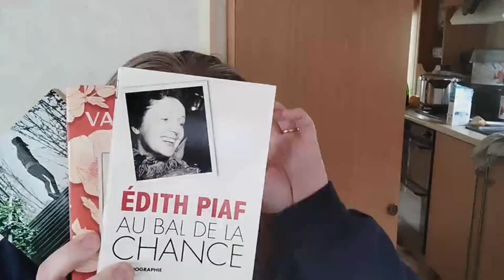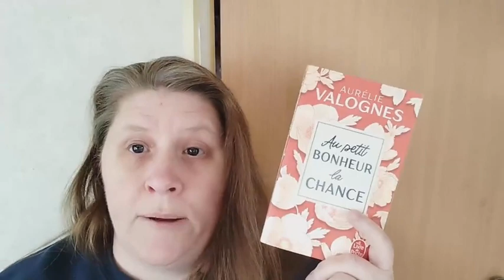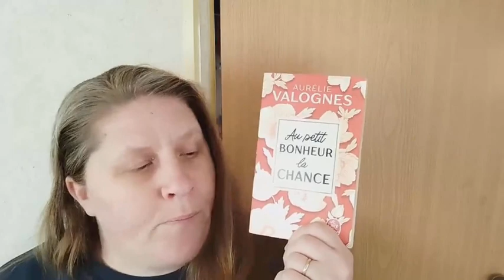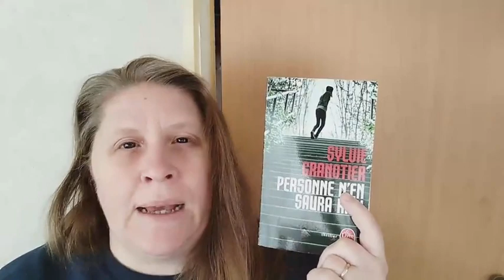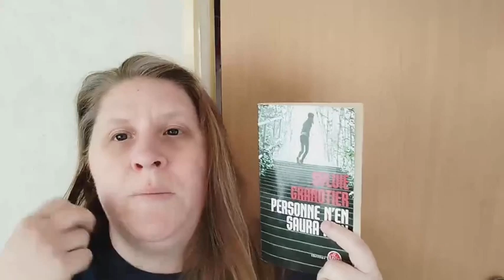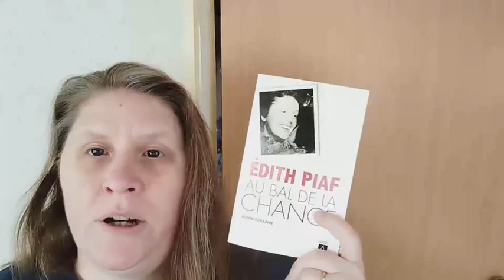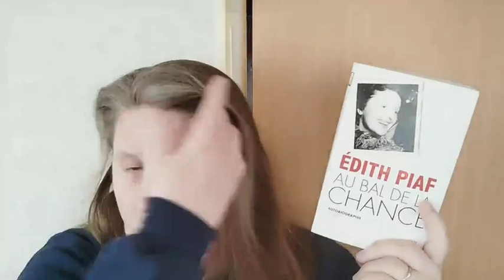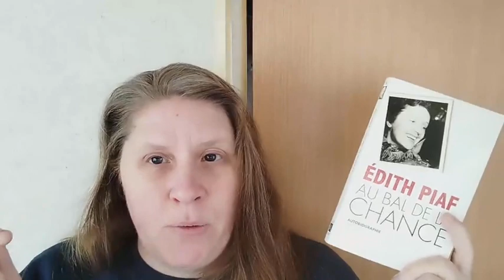Point lecture #1 : années 60, serial killer, Pandorient, Piaf et petite surprise à la fin